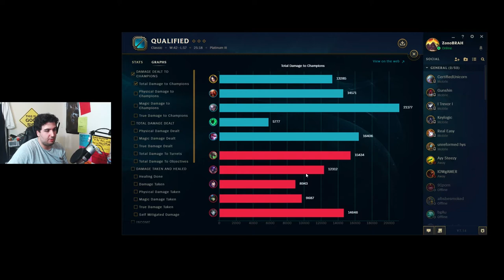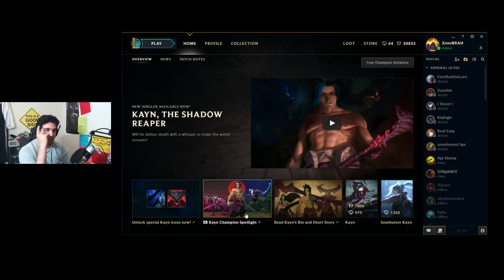IRELIA VS ALISTAR TOP - League Of Legends Irelia Top Gameplay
League Of Legends Irelia Top Gameplay

Playing Irelia this game against an Alistar Top. Very unpopular pick that can actually do a lot and shouldn't be underestimated. This game was intense but thankfully I had a great team with an amazing Gragas Jungle. Enjoy the video and see you tommorow :)

Join the ZONOSQUAD :)